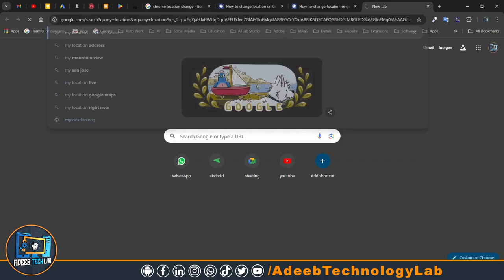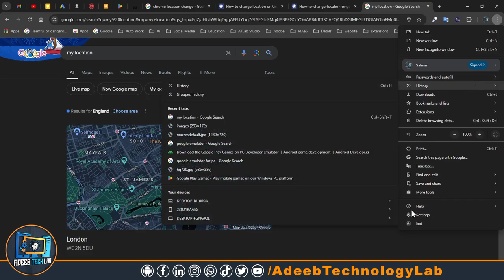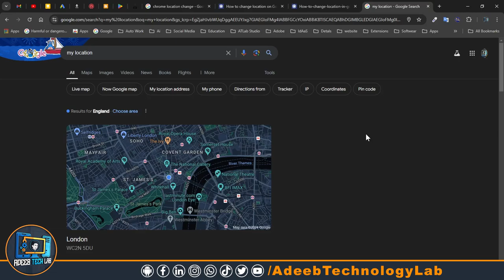EASIEST Way to Change Chrome Location WITHOUT Software or Extension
In this video, we will guide you through the EASIEST way to change your Chrome location without the need for any software or extensions! Whether you're looking to access geo-restricted content, test your website's localization, or simply want to browse the web as if you're in another country, this method is perfect for you.

We'll walk you through step-by-step instructions on how to change your location settings directly in Chrome's developer tools. No downloads, no hassles—just a quick and effective way to customize your browsing experience.

Join us and learn how to take control of your web experience today!

Download📥LINK👉